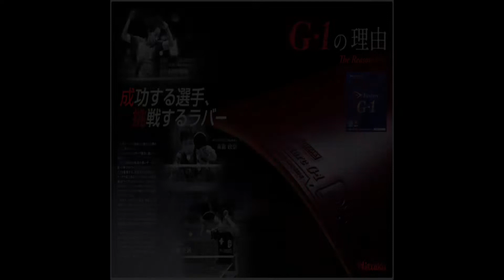📣📣 Mặt vợt Nittaku Fastarc G1 🖍🖍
Thông số mặt vợt

Tốc độ: 15

Độ xoáy: 12.50

Độ cứng: 37.50￼

- Fastarc G-1 sở hữu mặt lót công nghệ bọt khí tạo độ xoáy bóng tuyệt vời.
- Tốc độ cao nhất trong các dòng Fastarc khi kết hợp với lực lăn tay nhanh.
- Mặt vợt tạo độ xoáy rất lớn khi cắt và giao bóng.

💰💰 850k/1 mặt

17 ngõ 86 Tô Vĩnh Diện, Khương Trung, Thanh Xuân, Hà Nội .
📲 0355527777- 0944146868